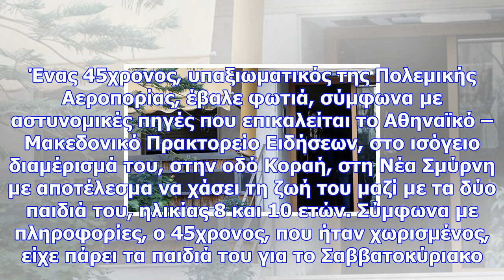Τραγωδία στη νέα σμύρνη – ραγδαίες εξελίξεις: αυτός είναι ο λόγος που ο άνδρας σκότωσε τα παιδιά του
Συγκλονισμένο το πανελλήνιο παρακολουθεί με κομμένη την ανάσα τις εξελίξεις στην υπόθεση της οικογεν...